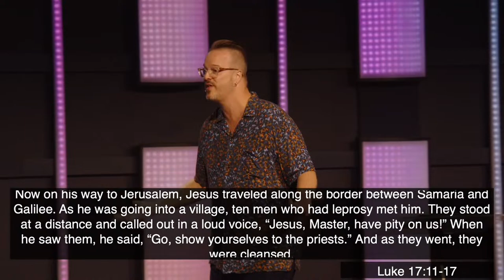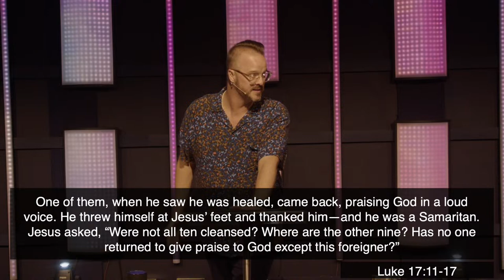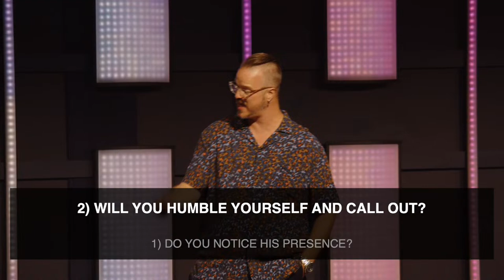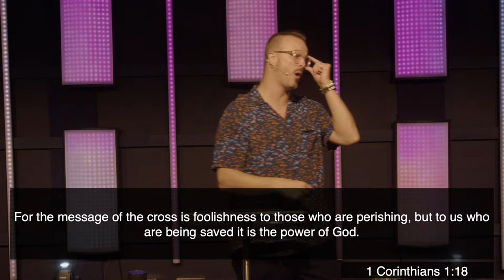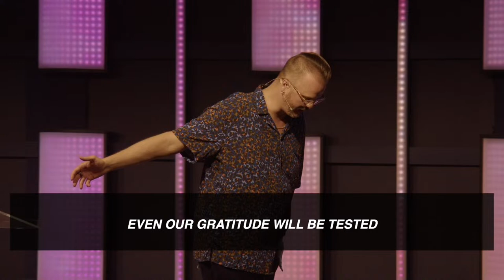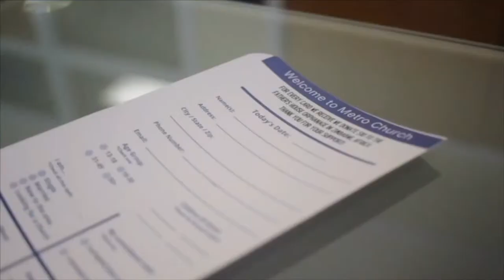This is Only a Test: Part 1 | Chad Braswell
“This is Only a Test” Pt. 1
Senior Pastor Chad Braswell
Metrochurch Livestream 4/21/24